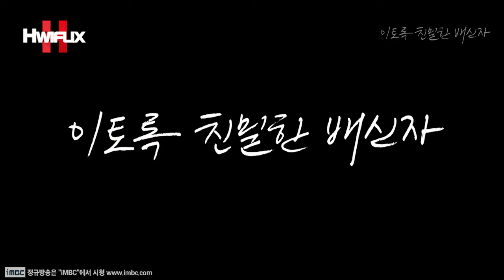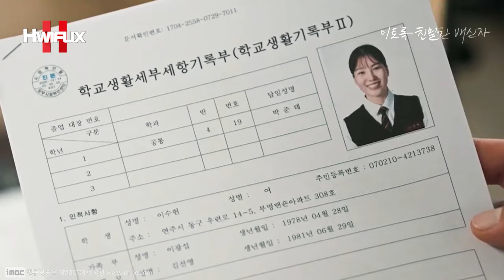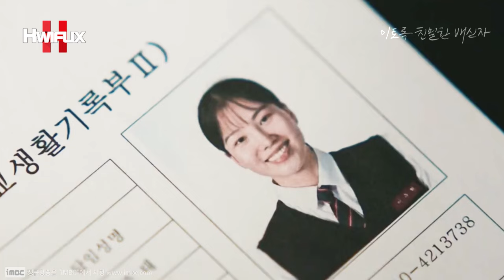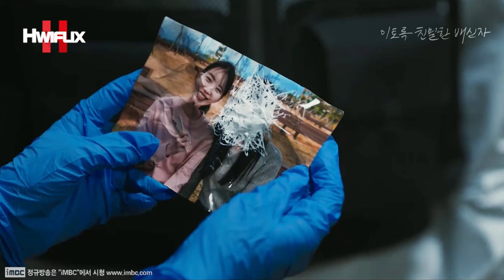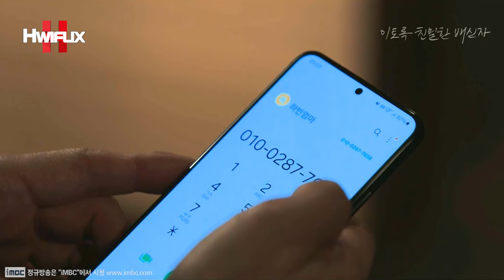"🔥엄마가 죽여줄 수 있다고 생각해?!🤔" 딸을 위한 엄마의 시체 유기?! 무연산 구덩이에 큰 돌덩이?! 대화산은?! 역대급 반전 미쳤다!!≪이토록 친밀한 배신자≫4화 몰아보기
📺 드라마 ≪이토록 친밀한 배신자≫ 3화~4화 요약본
📺 드라마 ≪이토록 친밀한 배신자≫ 5화~6화